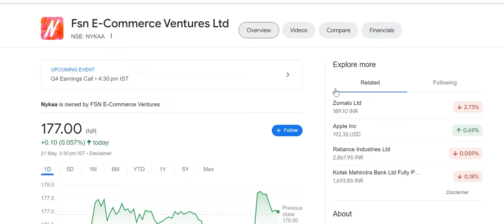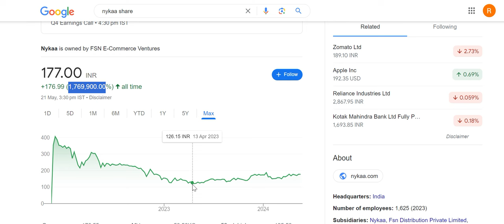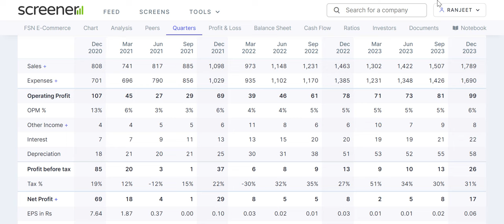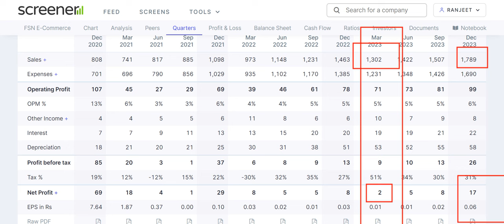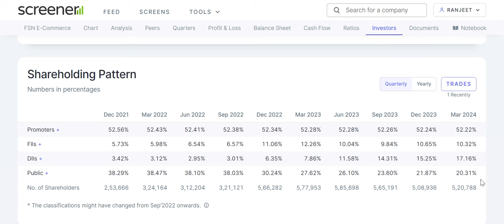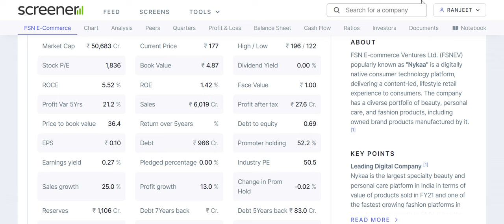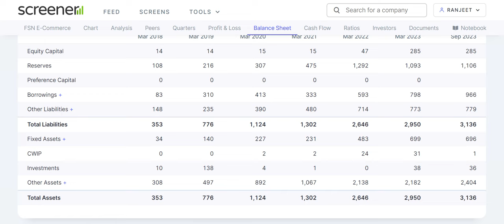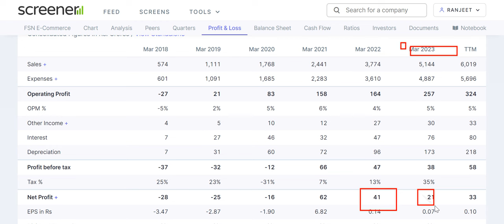nykaa share latest news | nykaa q4 results 2024 | fsn e commerce share news